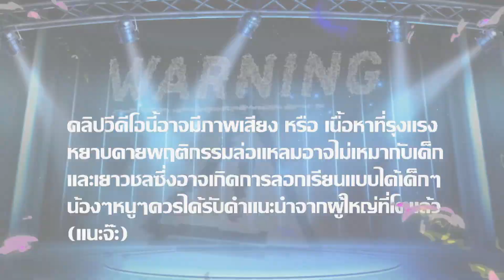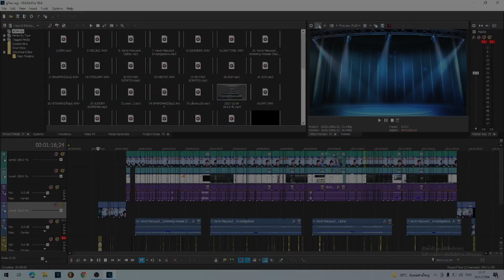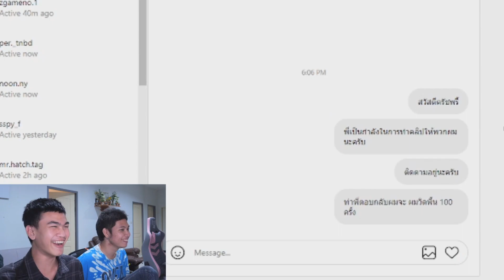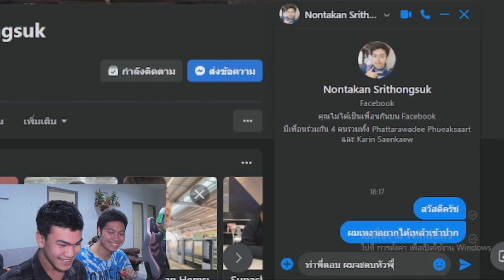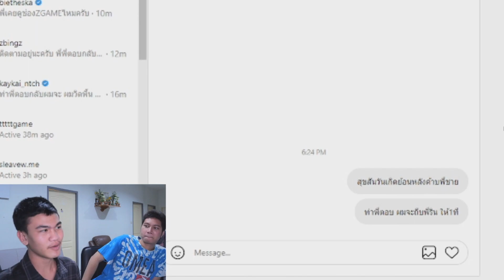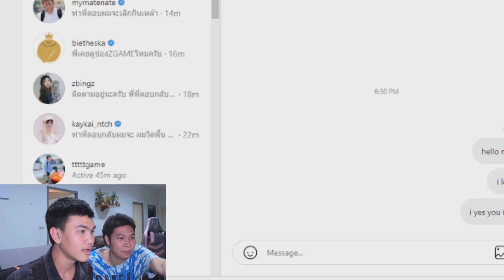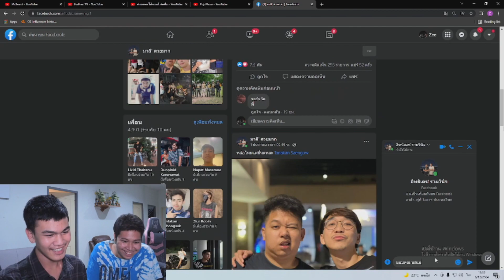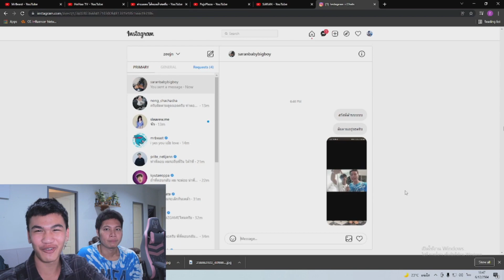ทักหา TOP ยูทูปเบอร์ จะมีใครตอบหรือไม่?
Tiktok ช่องหลัก